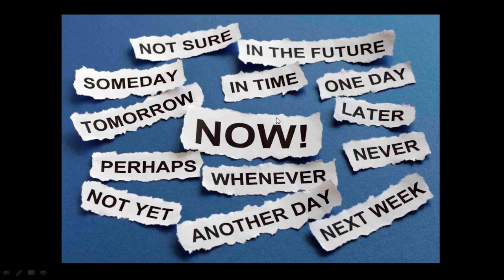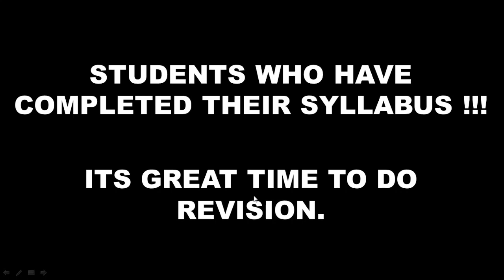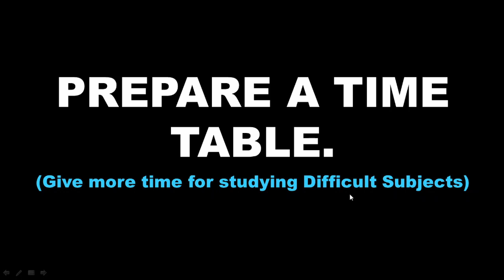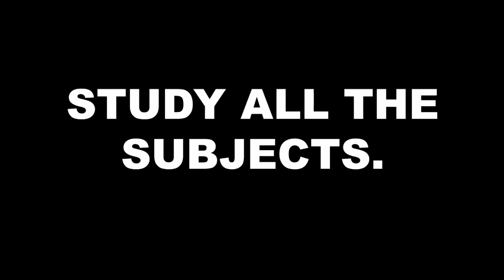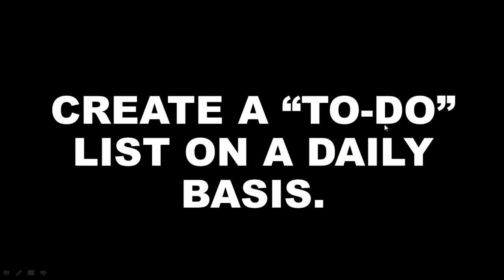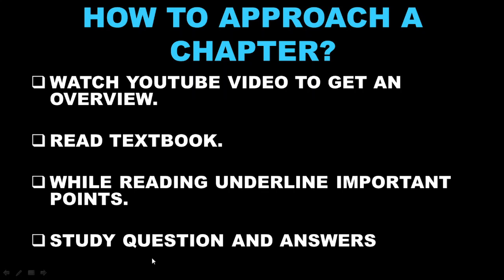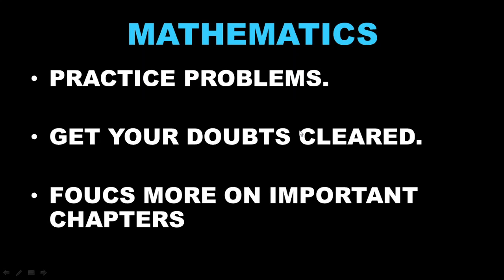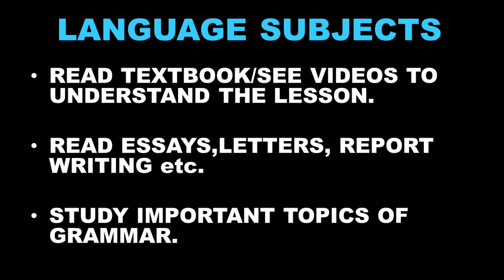BOARD EXAM 2020 : HOW TO UTILIZE DIWALI VACATION FOR 10TH STD BOARD EXAM PREPARATION?